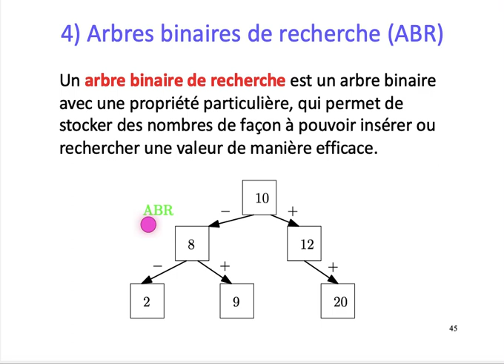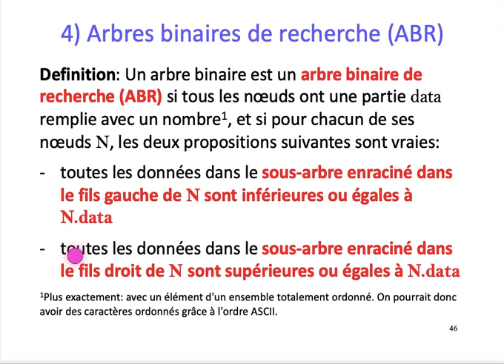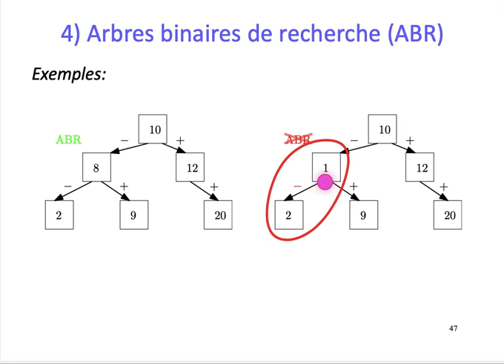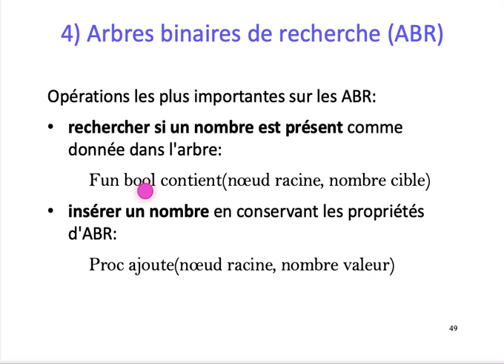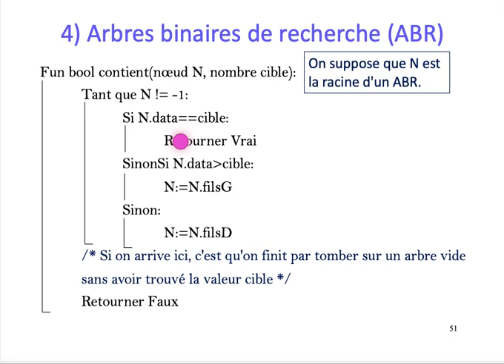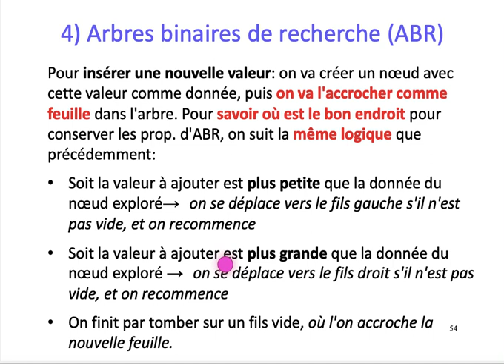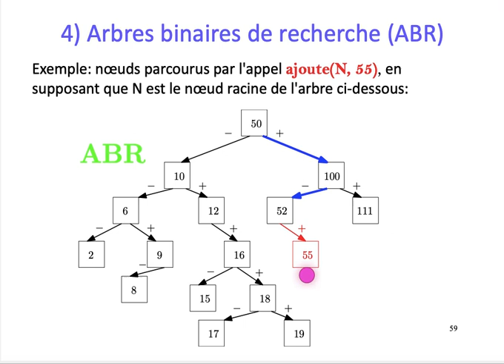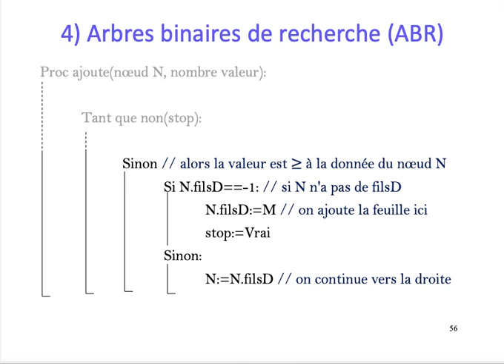ALGO1 - Chapitre 8: Arbres - Partie 4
Chapitre 8: Arbres - Partie 4
Arbres Binaires de Recherche (ABR) - une introduction :
Définition, recherche d'une cible, et insertion simple